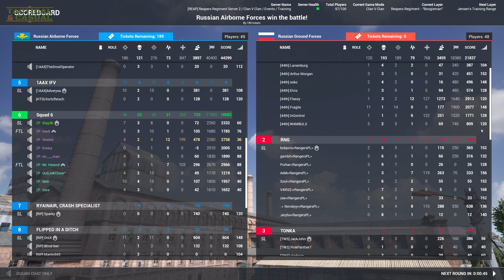Round 1 Mission "BOOGIEMAN"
Round 1 from Reapers Regiment / Clan V Clan / Events / Mission "BOOGIEMAN"